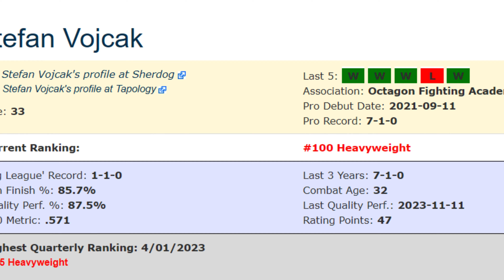Tretí Slovák v UFC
Slovensko má v UFC dvojnásobné zastúpenie v dvojici Ľudovít Klein a Martin Buday. Podľa nedávnych správ by sa mohol predstaviť aj tretí Slovák v UFC. MMA bojovník Tomáš Možný zápasí aktuálne v organizácii RFA a KSW. V RFA dokonca vo svojom štvrtom zápase v kariére získal titul v ťažkej váhe. Nedávno ohlásil, že dostal ponuku od UFC a je tak možné, že rozšíri počet Slovákov v tejto prestížnej MMA organizácii.